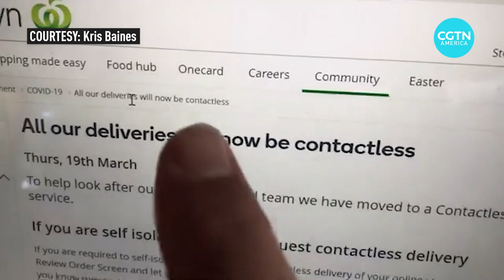Parody songs on COVID-19 pandemic go viral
Check out our collection of some popular parody songs on COVID-19 pandemic and let’s stand together to defeat the virus.